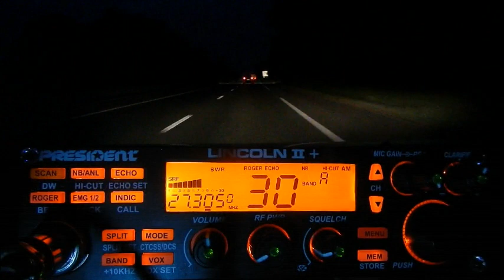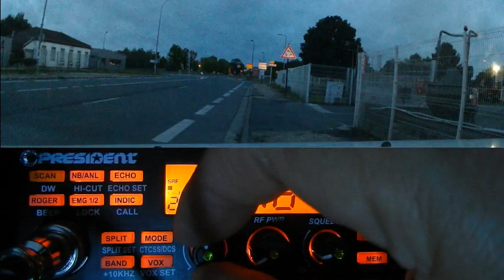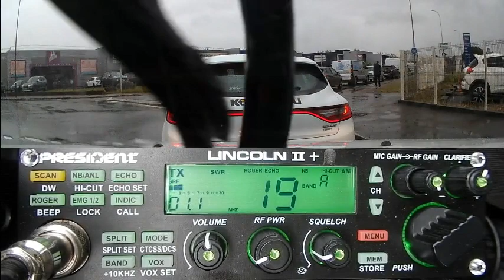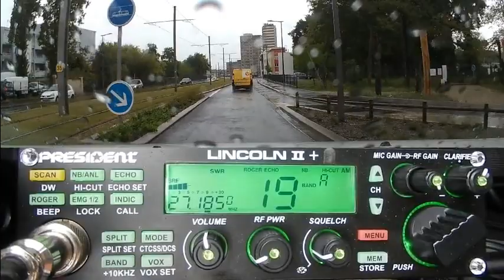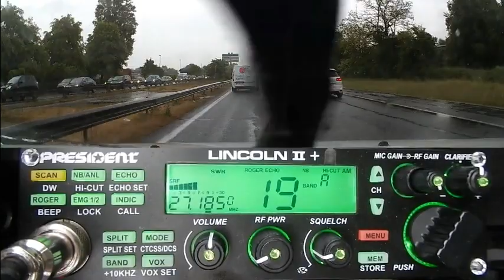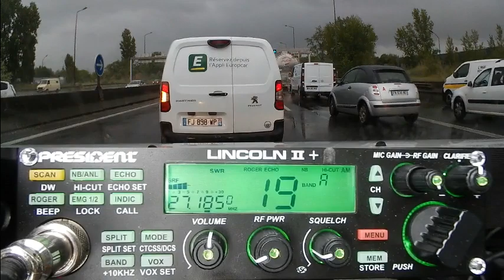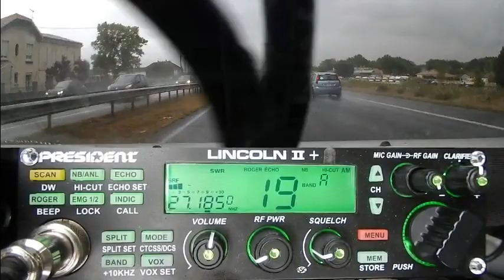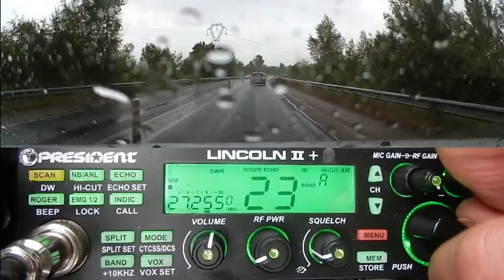CB QSO AM + propag (06/052/021) P. Lincoln II+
Que c'est bon de retrouver quotidiennement les copains routiers et sations fixe sur la canal 19. Puis la propag arrive...